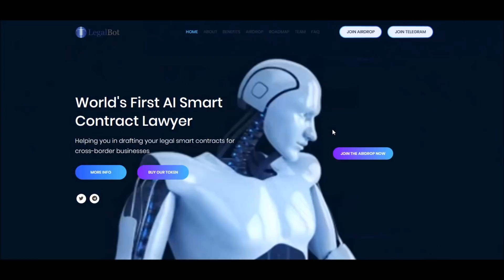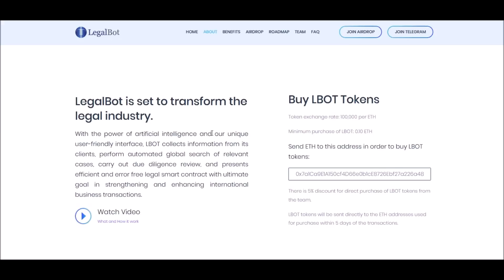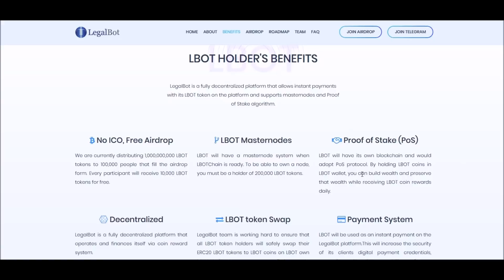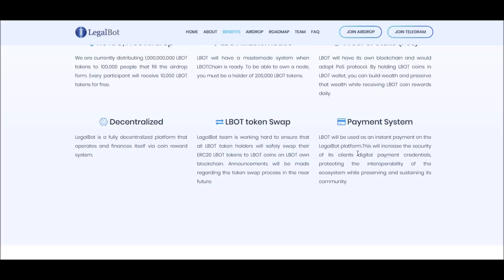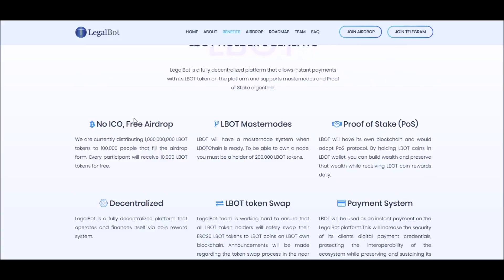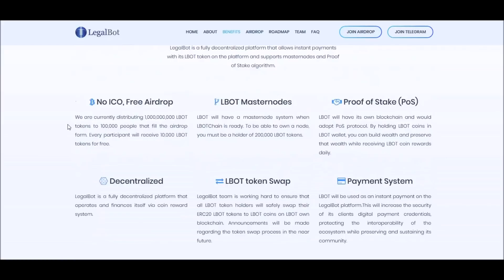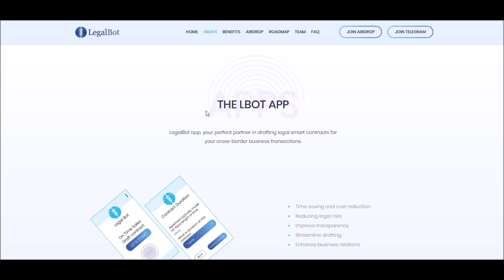LegalBot The World's First AI Smart Contract Lawyer Robot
Babylontreker